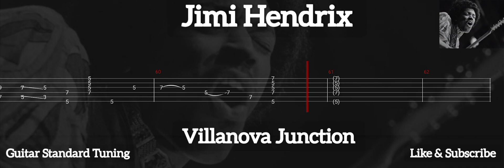Jimi Hendrix - Villanova Junction ( Tab Guitar )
Villanova Junction ( Jimi Hendrix )
Tab Guitar